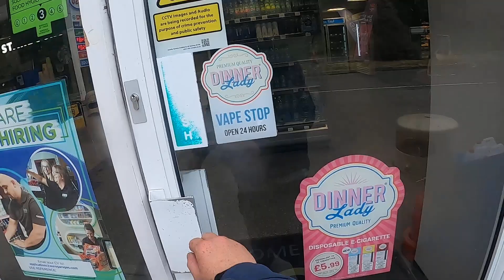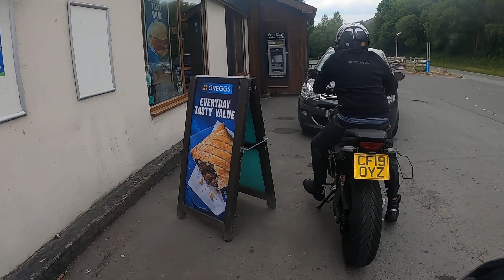Mid Wales Trip riding around